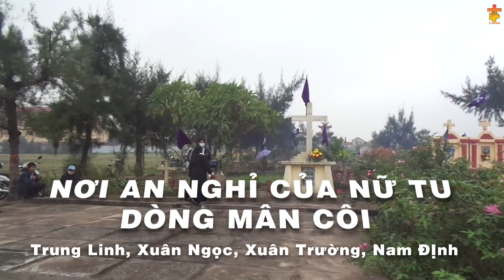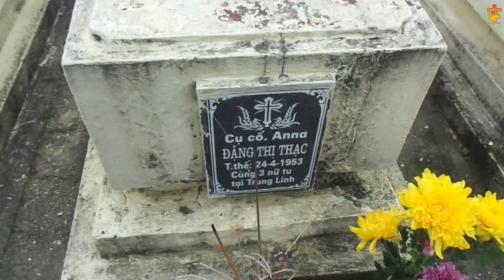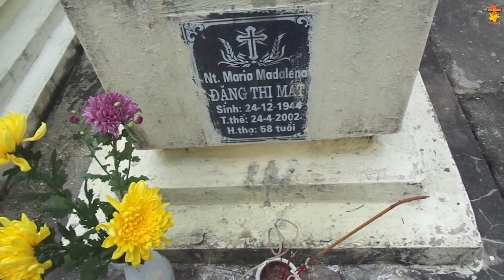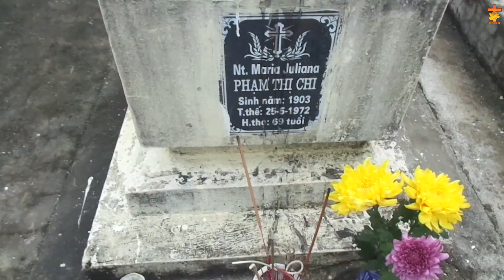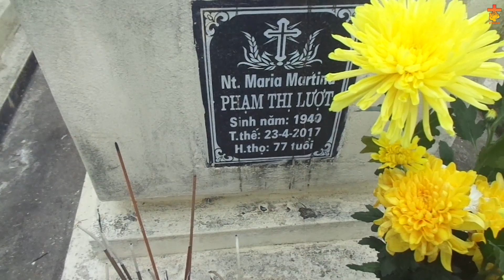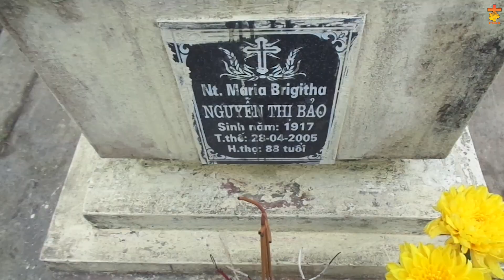TƯỞNG NHỚ VÀ CẦU NGUYỆN CHO CÁC LINH HỒN 3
Sơ Maria Paul , FMSR viết:
Tháng cầu cho các linh hồn
Cũng là gương sáng cho con đời này
Đền bù tội lỗi hôm nay
Mai ngày sẽ bớt đắng cay Luyện Hình
Chúa là Cha rất công minh
Chẳng bao giờ muốn con mình sa chân
Nhưng luôn nhắc nhở ân cần
Bằng nhiều gương sáng xa gần nơi nơi
Khôn ngoan là biết nghe lời
Sửa sang chỉnh đốn cuộc đời thẳng ngay